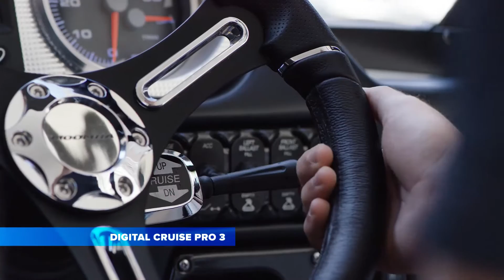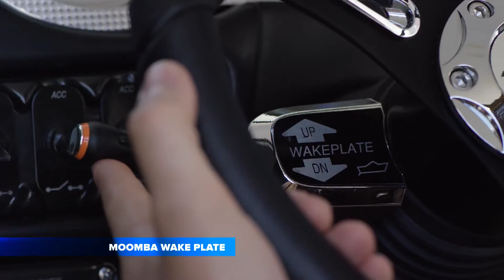2017 Moomba Mondo HD